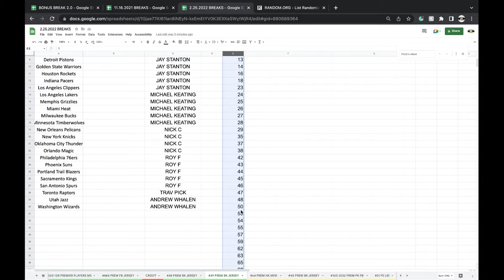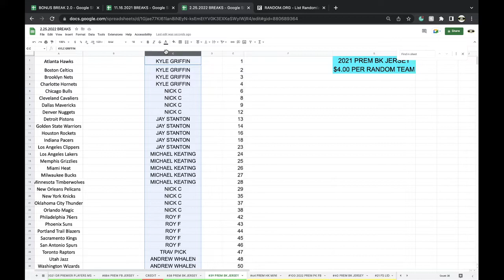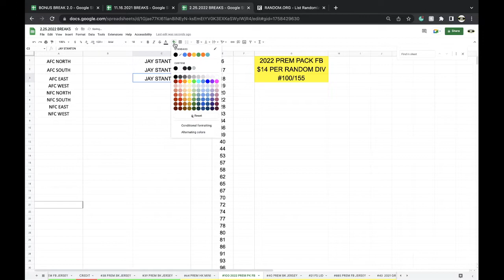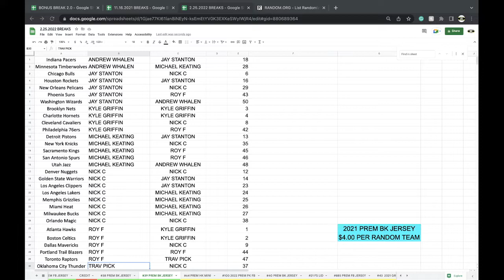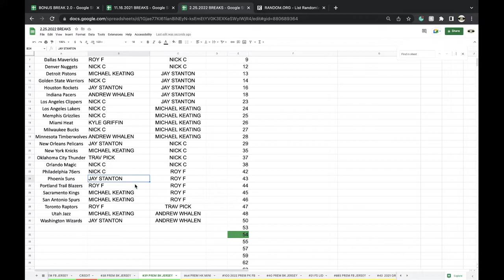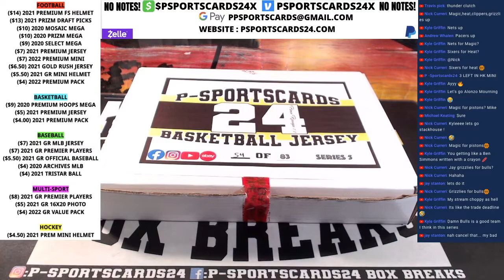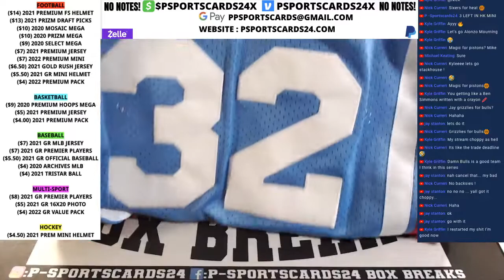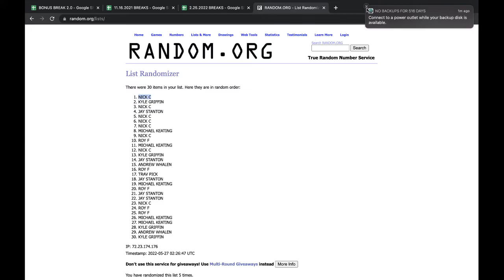BREAK #39 | 2021 P-SPORTSCARDS24'S PREMIUM AUTOGRAPHED NFL BASKETBALL JERSEY LIVE BOX BREAK